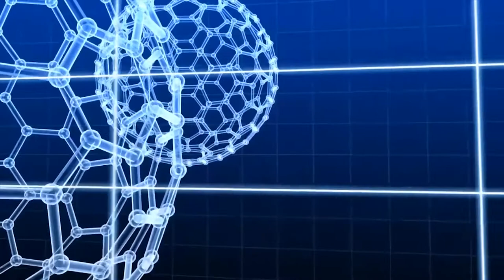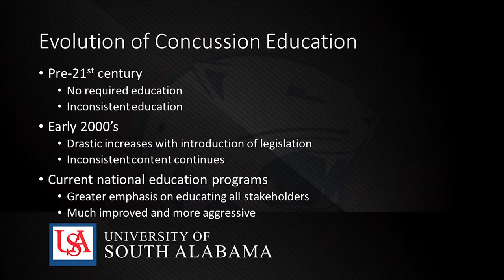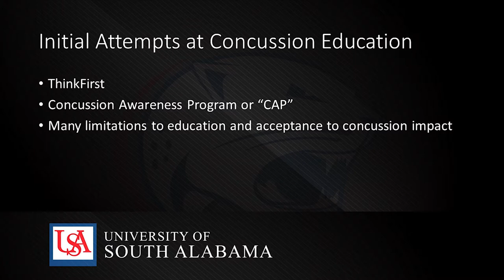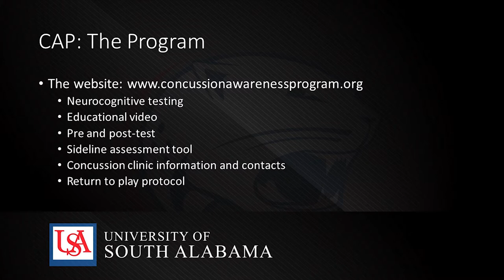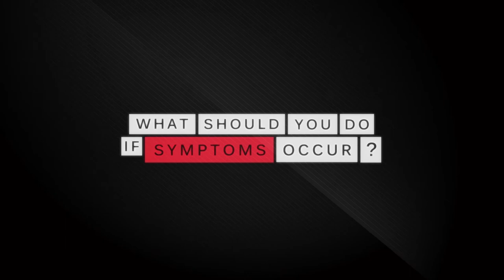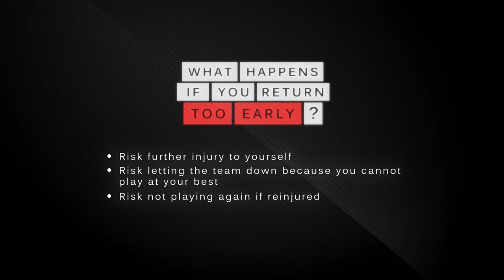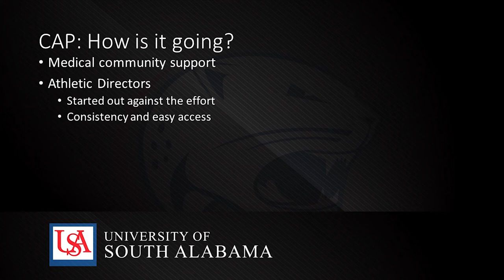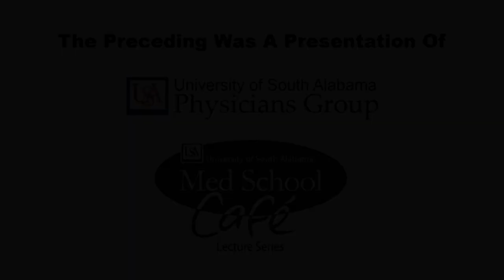May Med School Café -- Concussion Awareness Program: Putting a CAP on Concussions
Dr. Ashley Marass, pediatric nurse practitioner with USA Physicians Group, presented the May Med School Café lecture titled “Concussion Awareness Program: Putting a CAP on Concussions.” During the talk, she discussed the education programs, background, and future endeavors surrounding concussions.